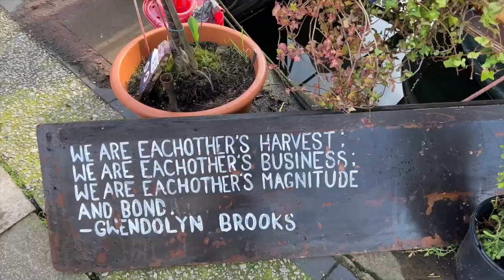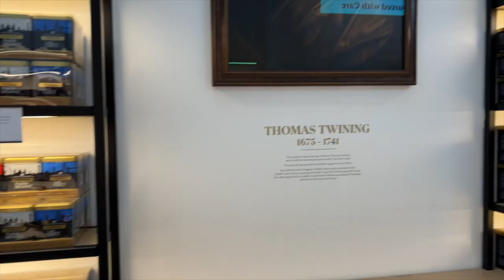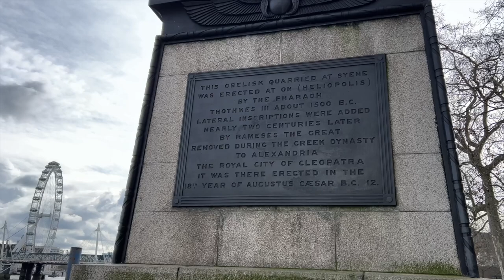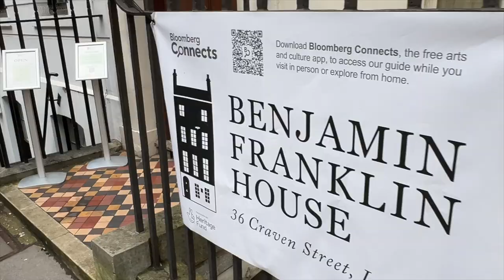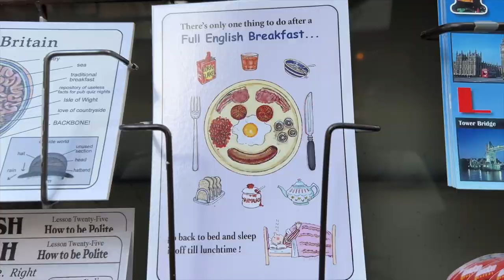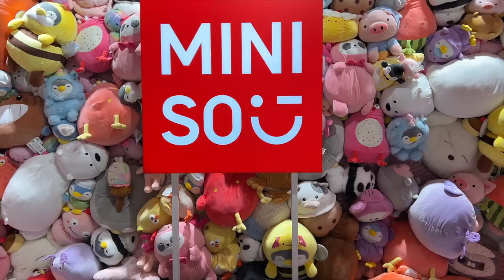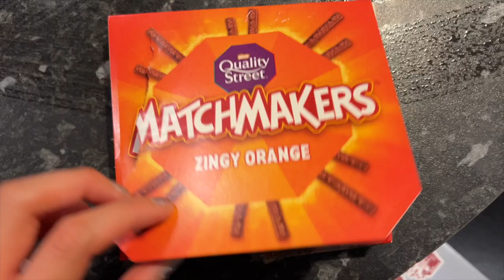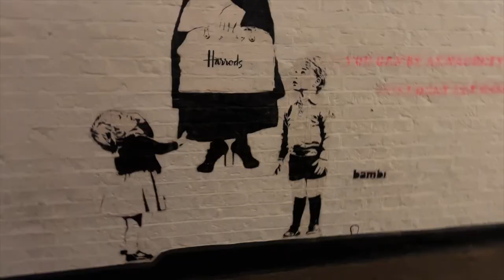london vlog 06 💂 Changing of the Guards, Courtauld Gallery, English National Opera, Embankment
- Buckingham Palace: Changing of the Guards
- The Courtauld Gallery
- London Embankment
- Two Temple Place
- Trafalgar Square
- The National Gallery
- English National Opera (The Magic Flute)

---Time stamps---
0:00-0:18 intro
0:19-1:42 The Courtauld Gallery
1:43-2:32 London
2:33-3:50 Camden
3:51-4:55 Holborn
4:56- 5:47 Two Temple Place
5:48-6:23 Embankment
6:24-8:54 Westminster
8:55-10:00 Covent Garden
10:01-11:51 Leicester & Piccadilly
11:52-23:04 Buckingham Palace Changing of the Guard
23:05-25:05 Piccadilly
25:06-26:46 Camden
26:47-29:09 Trafalgar & The National Gallery
29:10-33:33 English National Opera: The Magic Flute